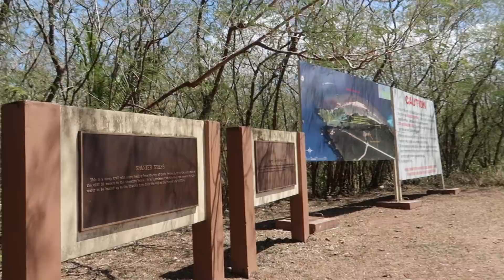Пещера Marbo на Гуаме | Ночью по грибы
Камера Canon G7X Mark ii